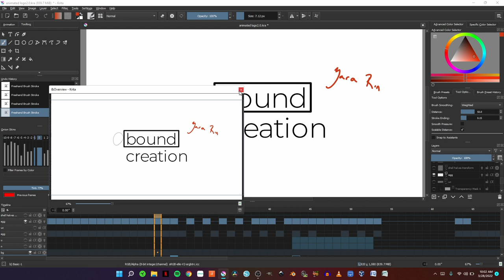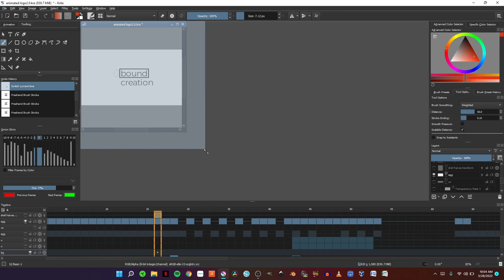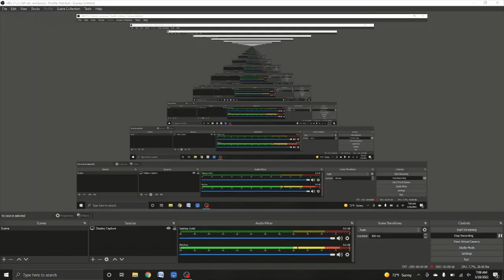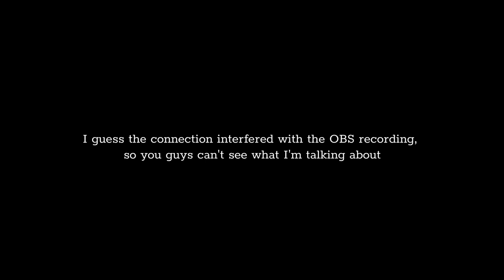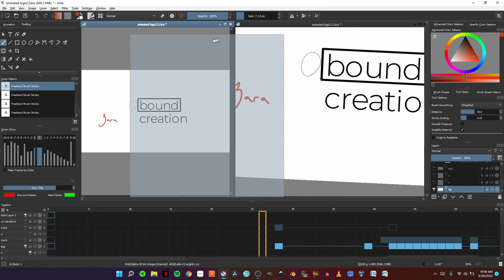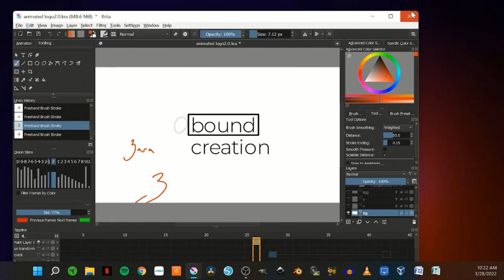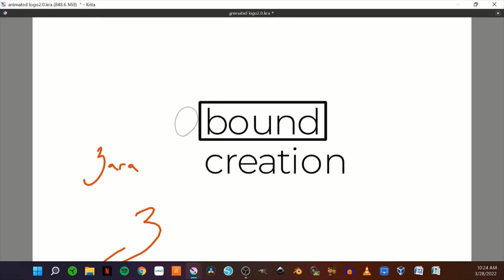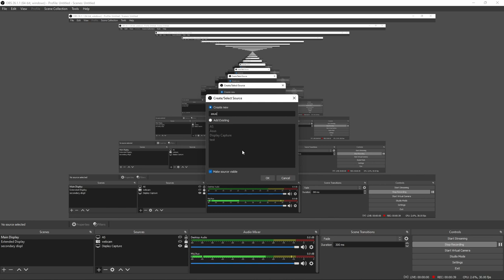Record a Stationary Canvas on Krita using OBS Studio and an Extended Display | Unbound Creation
Learn how to record your canvas in Krita using OBS Studio and a (wireless) extended display without showing your pans, zooms, etc! It takes a lot of time to do digital art and as a business owner and creative you want to make the most use of your time. That means finding several ways to rework the same content to maximize its value. Using this method, you'll be able to create beautiful and seamless timelapses of your digital art process.

Timestamps:
00:00 Intro
03:13 Using the Overview Docker
05:24 Using Subwindows and New View
08:50 How to Extend Your Display
14:40 Using a New View in a New Window
19:52 Recording Selected Display on OBS Studio
20:50 Outro
22:01 Thanks for Watching!

Special thanks:
High quality photo of laptop provided by XPS on Unsplash

If you are the artist of this song, you have full control.